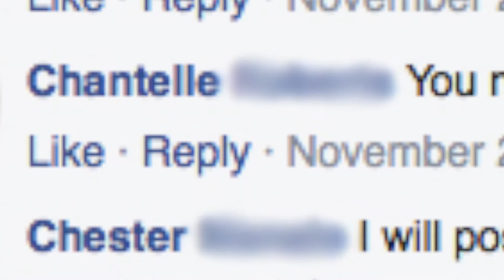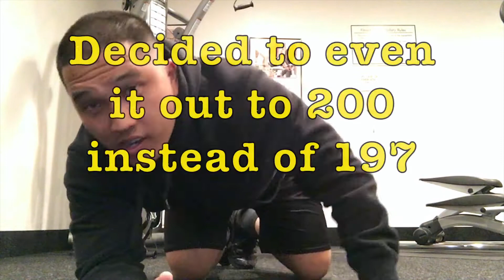PUSH UP CHALLENGE | LIKE IT, SHARE IT, and DO IT!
Like i promised here are more videos! Decided to look back on a challenge I was doing but never got around to doing it. Its never to late to try again! So never give up because its never to late!

Big shout out to Allie, Chantelle and Josh for the challenge!

Until Next Time, BUH-BYE!!